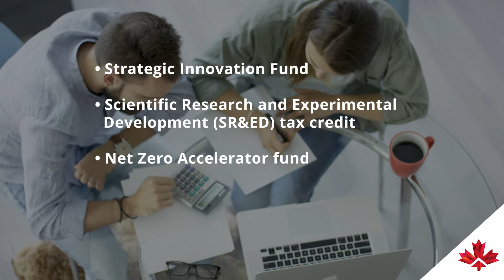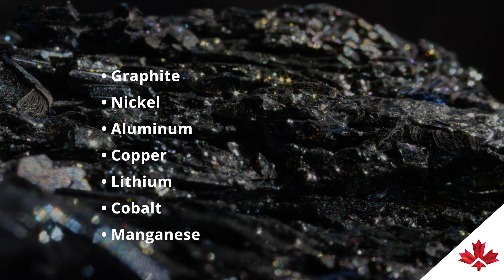EV Batteries: Why Canada is the Place to Invest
As the global demand for electric vehicles (EV) and batteries increases, investors are turning to Canada, which is well on its way to becoming a world leader in battery manufacturing. When you invest in Canada’s EV battery market, you gain access to all sectors of the circular supply chain.
It starts with Canada’s mining and mineral processing sector. Canada has an abundance of critical minerals required to produce EV batteries, including lithium, cobalt, graphite, nickel, aluminum, copper and manganese. Canada is the only country in the Western Hemisphere with all the ingredients needed to manufacture EV batteries.

Canada is also part of a quickly expanding lithium-ion battery recycling market. The country is leading the way with advanced R&D programs, technology and early commercialization of battery recycling processes. Our academic and research institutions are working on cutting-edge battery research projects. Plus, Canada is home to automotive companies – from cars to buses – that assemble battery-powered electric vehicles, including GM, Ford, Stellantis, Volvo’s Nova Bus and New Flyer.

What’s more, the Government of Canada is committed to net zero greenhouse gas emissions by 2050 and has put in place programs and incentives that give global investors a competitive edge. These include innovation funds, tax and talent incentives, artificial intelligence (AI) and R&D funds, and more.

Electric vehicle investors get access to Canada’s end-to-end battery supply chain, the world’s most highly educated workforce, strong support for innovation, an inviting business climate and much more.
Learn how we can connect your company with opportunities in this growing industry